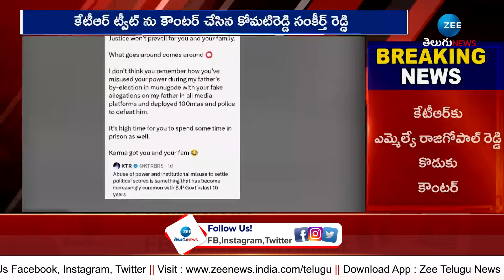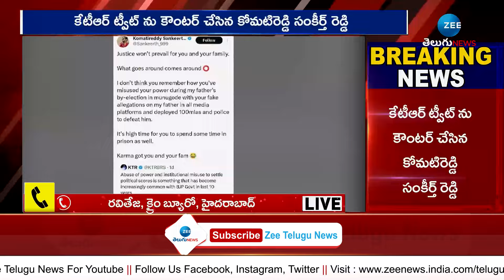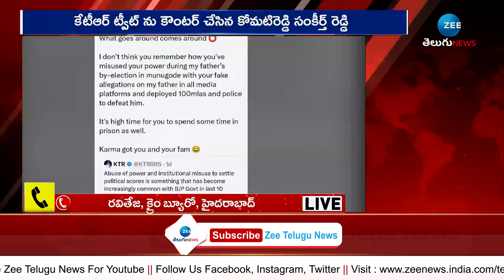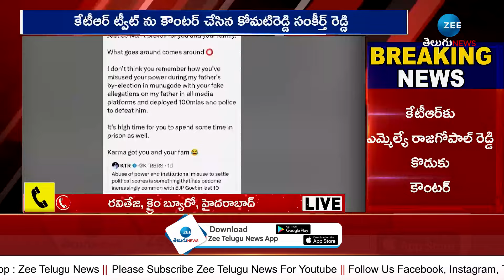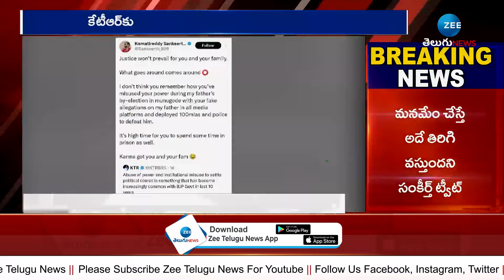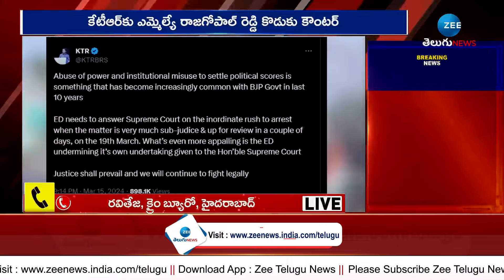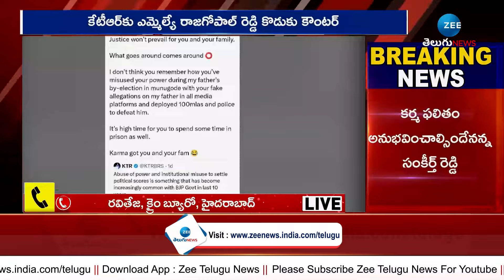Rajagopal Reddy Son Counter KTR | కేటీఆర్‌కు రాజగోపాల్ రెడ్డి కొడుకు కౌంటర్ | ZEE Telugu News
కేటీఆర్‌కు రాజగోపాల్ రెడ్డి కొడుకు కౌంటర్ | Rajagopal Reddy Son Counter To KTR | ZEE Telugu News